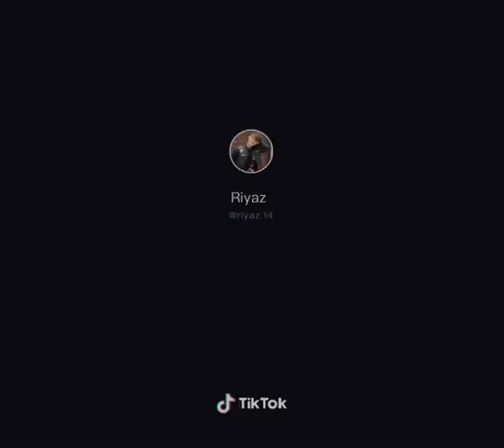8 June 2020